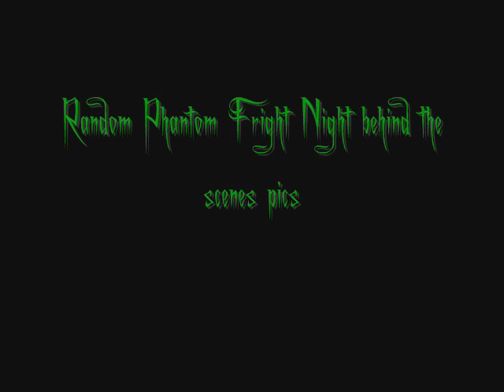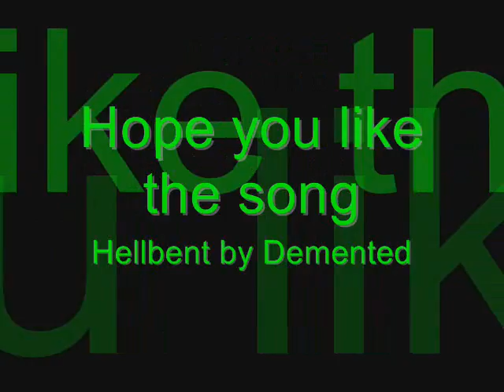Hellbent by Demented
The song Hellbent by Demented, plus a bunch of random pics from shows and a few phantom fright night pics